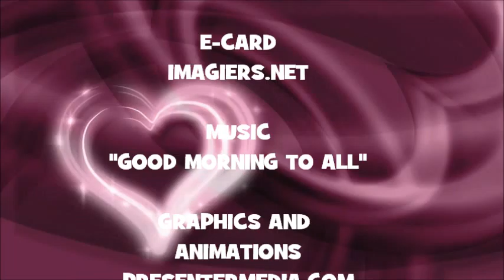¡FELIZ CUMPLEAÑOS CHANGEEZ!